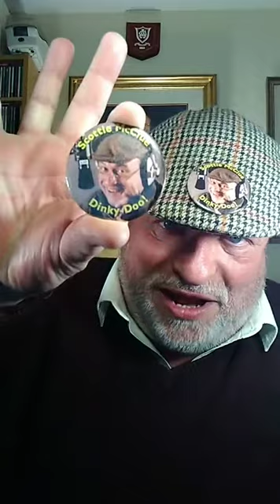TIKTOK LIVE #11521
International Icon Scottie McClue Live On TikTok For Tuesday Night